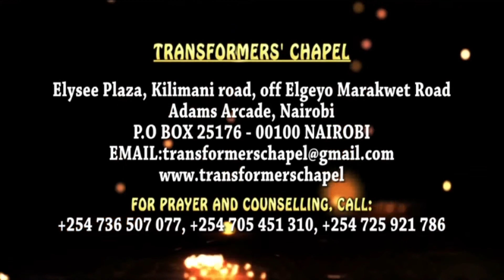12th Nov 2017 2nd Service - Pastor John Praise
Topic: The Believer's Obligation To The Servants of God's Provision